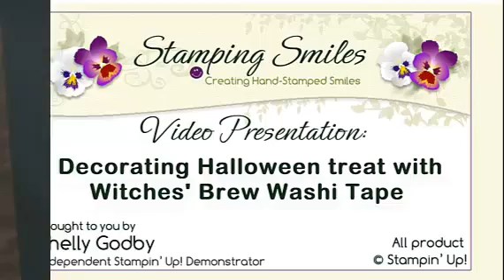Decorating Halloween treats with Washi Tape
A very quick, easy and fun way to decorate a Halloween Treat with the Stampin' Up! Tags 4 You Stamp Set and Witches' Brew Designer Washi Tape.